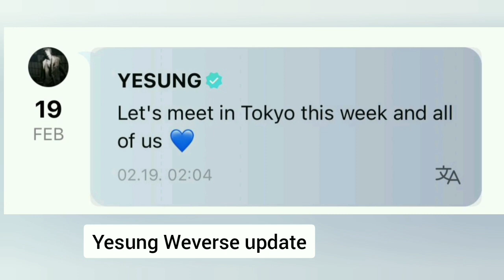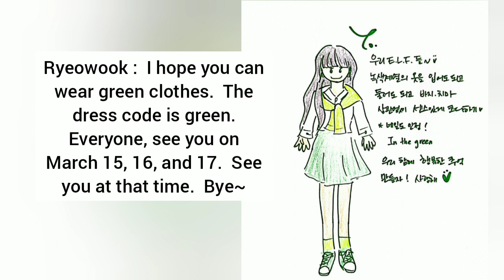SIWON : HAPPY WIFE? A HAPPY LIFE!